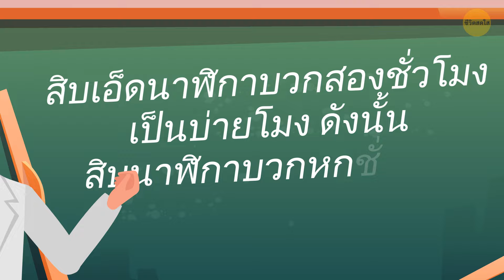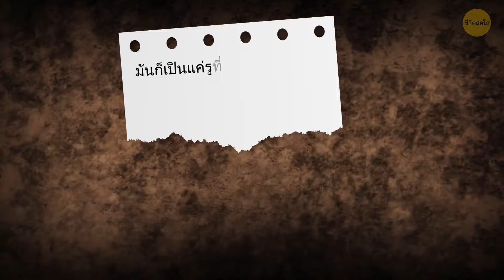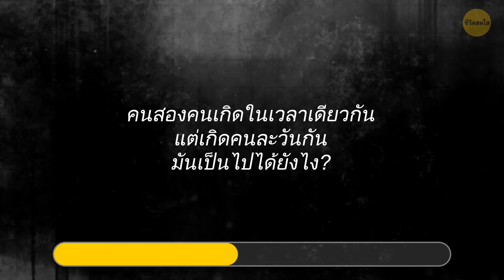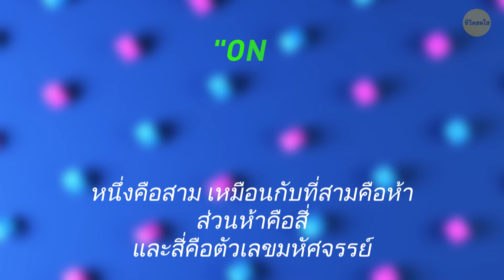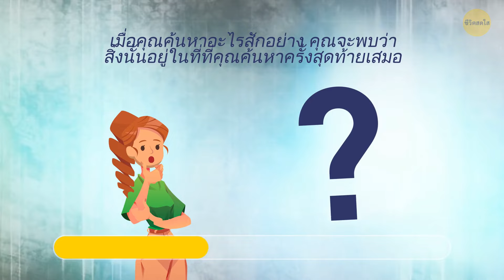ปริศนาสุดงงงวย 19 ข้อ ที่จะช่วยกระตุ้นสมองของคุณ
คุณพร้อมที่จะฝึกสมองของคุณอย่างจริงจังหรือยัง? ดูวิดีโอของเราที่มีปริศนา 19 ข้อที่จะช่วยกระตุ้นสมองของคุณ! ปริศนาที่ท้าทายสมองเหล่านี้จะท้าทายคุณและทำให้คุณเดาไม่ถูก คุณคิดว่าคุณมีคุณสมบัติเพียงพอที่จะไขปริศนาทั้งหมดหรือไม่? คว้าหมวกแห่งความคิดของคุณแล้วเตรียมพร้อมสำหรับความสนุก อย่าพลาดการผจญภัยที่ท้าทายสมองที่รอคุณอยู่!